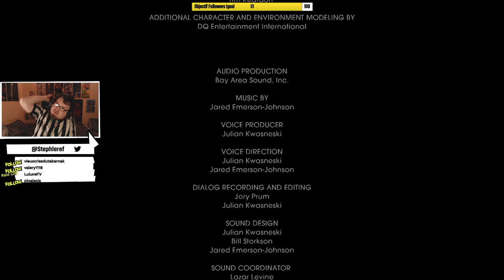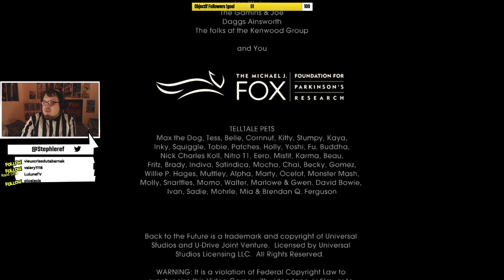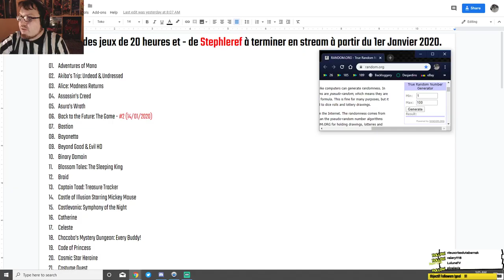Back to the Future: The Game (PS3) - Part 5 (FINALE)